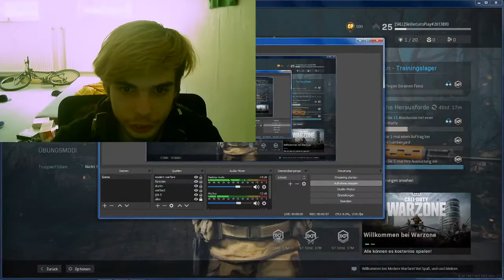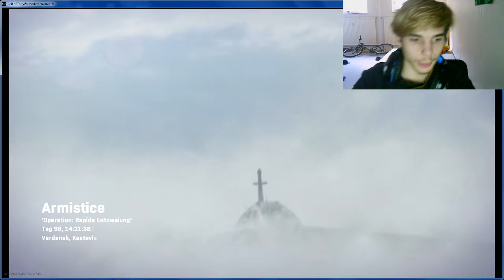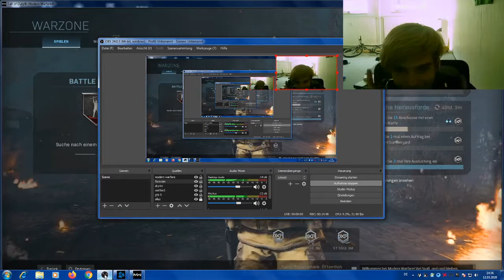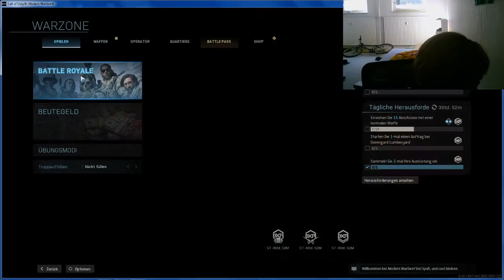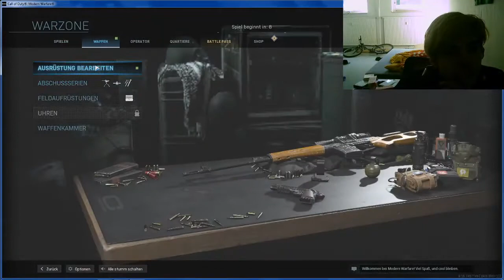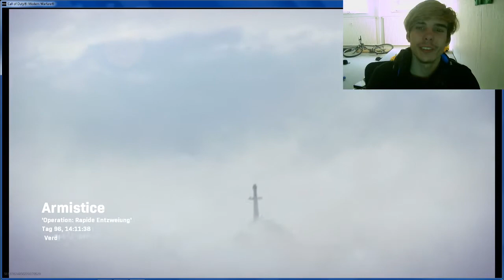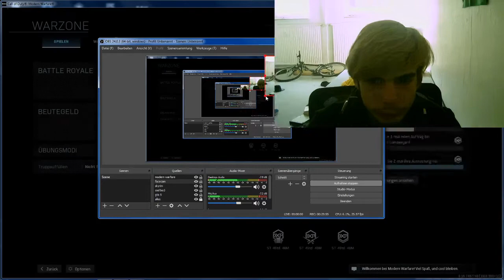Das neue Modern Warfare Update MW Warzone - Das erste aktuelle Spiel bei Mir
Es tut mir echt leid, wenn die Qualität nicht so gut ist, aber es muss sein, damit es nicht so laggt.
Ich hoffe, es gefällt euch, dass auch mal sowas auf meinem Kanal kommt